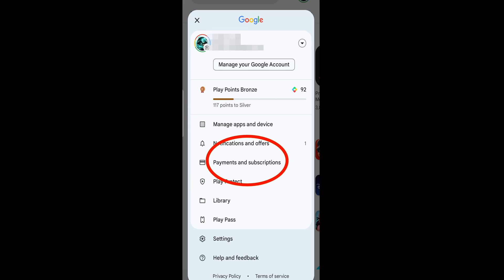How to UNSUBSCRIBE from someone on TIKTOK (TIKTOK LIVE)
Definitely should be accessible on the app itself.